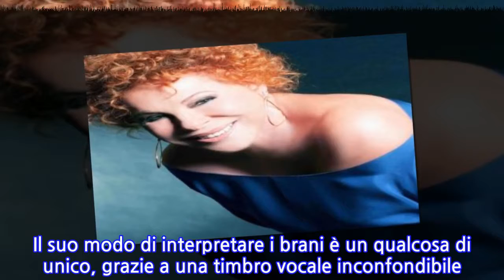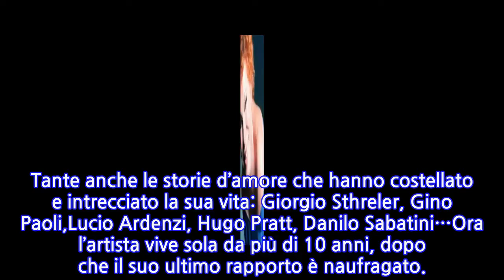Ornella Vanoni non sta bene: concerto annullato, news sulla cantante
[ORNELLA VANONI TOUR ANNULLATO]ORNELLA VANONI STA MALE, CONCERTO ANNULLATO: LA NOTA DI F&P GROUP (AZIENDA ORGANIZZATRICE DI CONCERTI ED EVENTI)